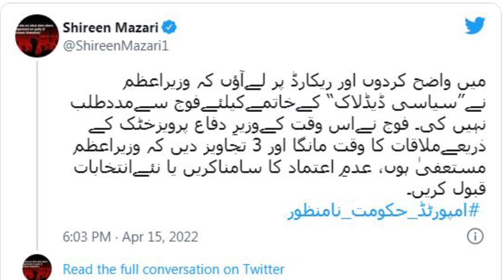Imran Khan Nay Foaj Ko Madad Kay Liye Nahi Bulaya Tha